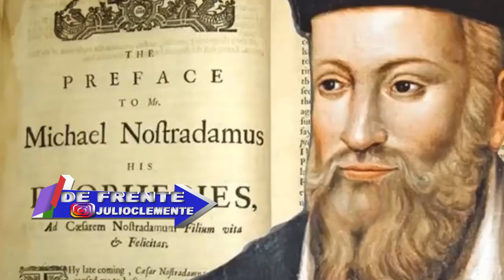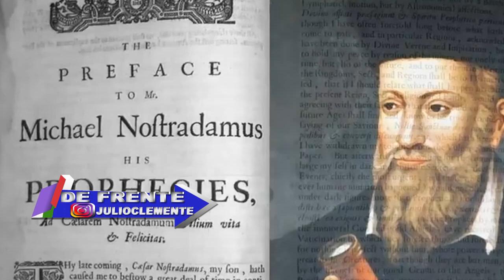defrente: En RD. No todo es política, Familia Rosario asegura Nostradamus predijo entrega herencia.